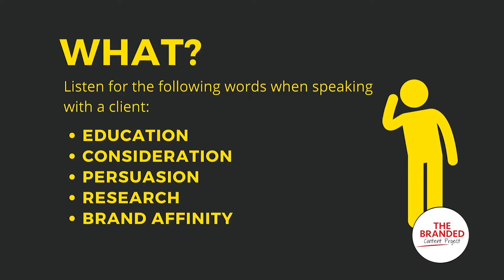Branded Buzz When is branded content right